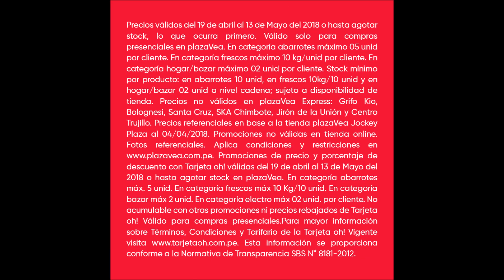Plaza Vea Encarte de Ofertas Vigente Hasta 13/05/18 en Perú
Dale una mirada al nuevo encarte de ofertas de Plaza Vea. Entrenadoras de la vida, llevando lo mejor para tu familia a precios bajos todos los días.